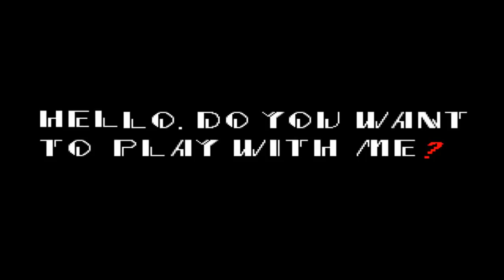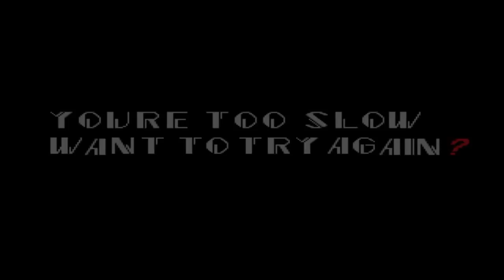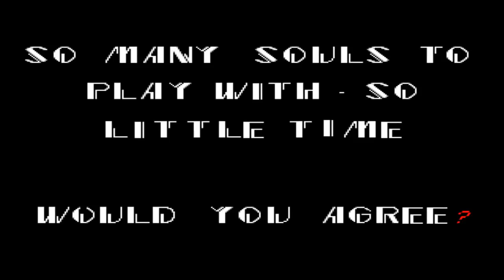Foxy Plays Sonic.exe